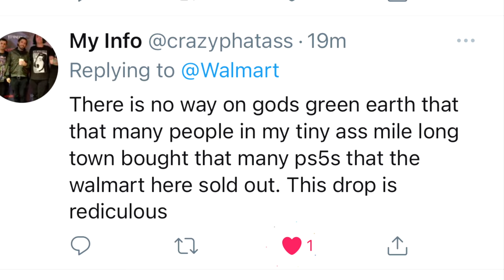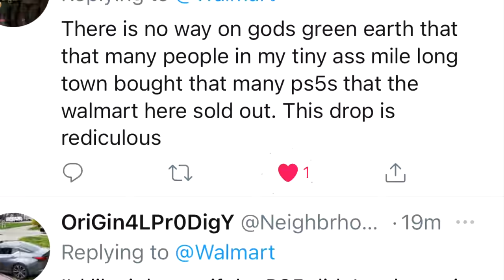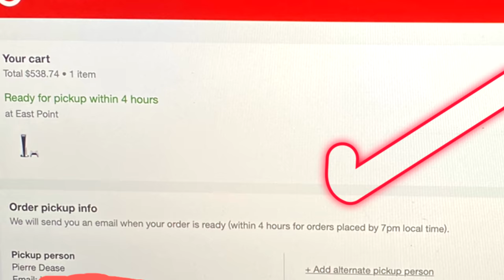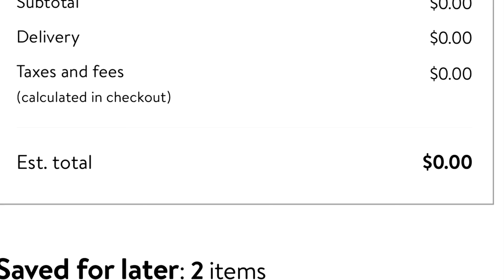PS5 Launch From Hell..Bots,Sony, Walmart All Retailers Screw Up